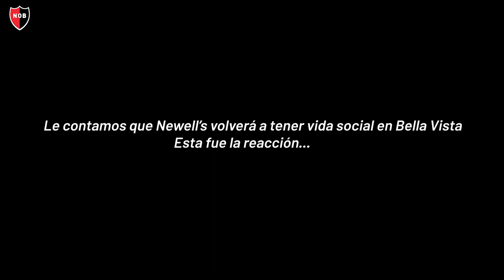La vida social de Bella Vista en el pasado | Osvaldo Ontanilla - Socio vitalicio